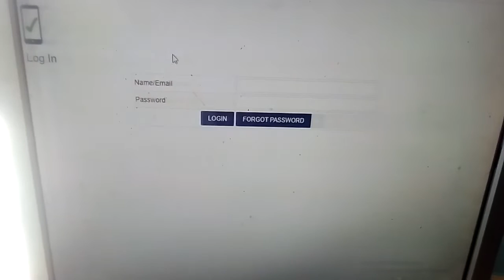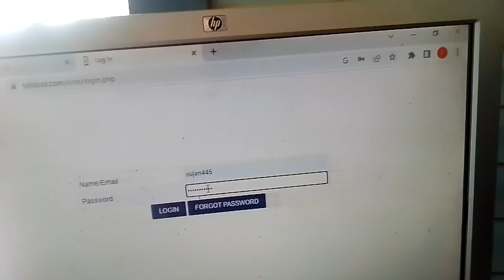tell A bot new method for Google voice number add